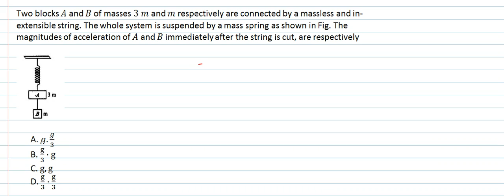Two blocks A and B of masses 3 m and m respectively are connected by a massless and in-extensible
Two blocks A and B of masses 3 m and m respectively are connected by a massless and in-extensible string. The whole system is suspended by a mass spring as shown in Fig. The magnitudes of acceleration of A and B immediately after the string is cut, are respectively